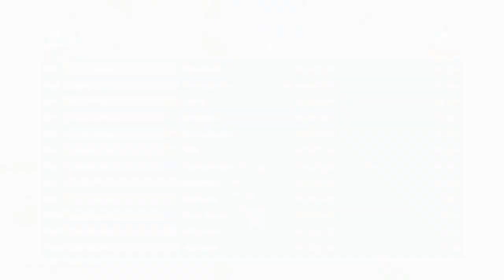F1 Race Stars - Starting a Career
Today I take on a single player Championship in F1 Race Stars. Real life Formula1 is a liiiitle bit different I admit, but this is just as exciting!  Enjoy.